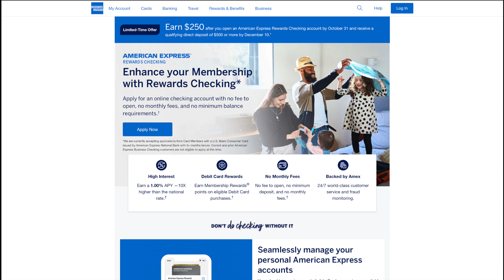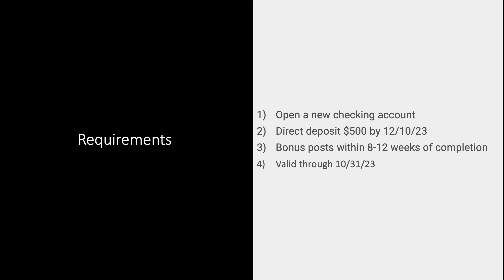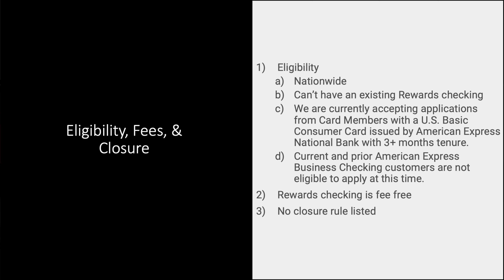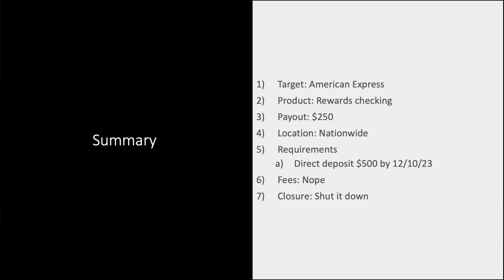American Express - $250 Checking Bonus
Links
Wallets

Chapters
0:00 Hey
0:23 Offer
0:59 Requirements
3:28 Eligibility, Fees, & Closure
5:58 Summary
6:32 More Bonuses
7:52 Good Hunting

Editorial Note:
Opinions expressed here are the author’s alone, not those of any bank, credit card issuer, airlines or hotel chain, vendors or companies, and have not been reviewed, approved, or otherwise endorsed by any of these entities.